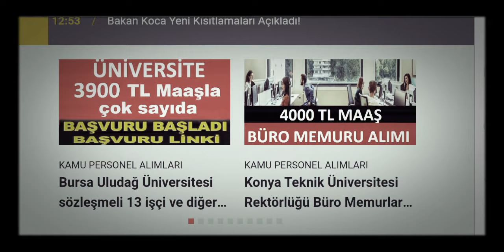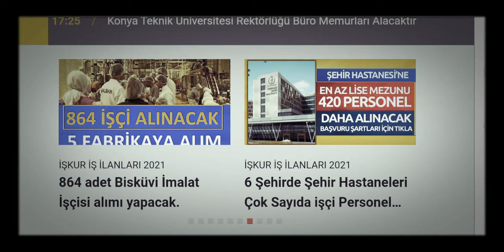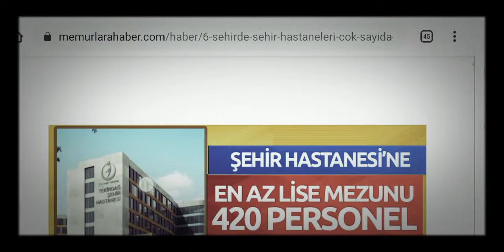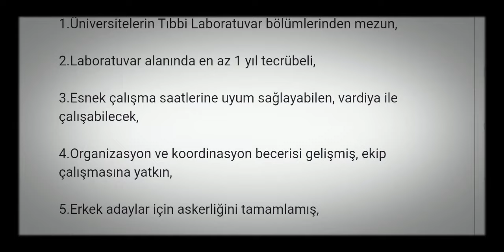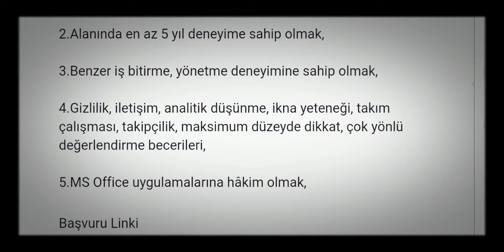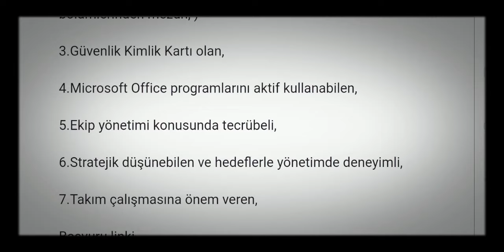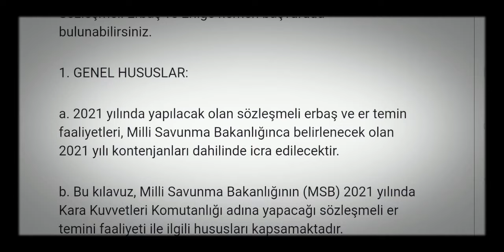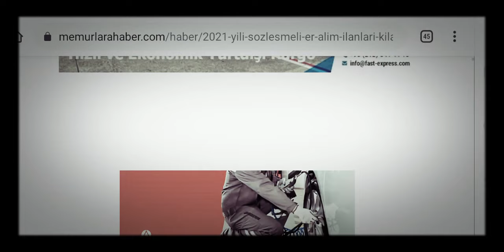20, 30 ARALIK 2020 İŞKUR TYP İŞ İLANLARI, PERSONEL ALIMLARI